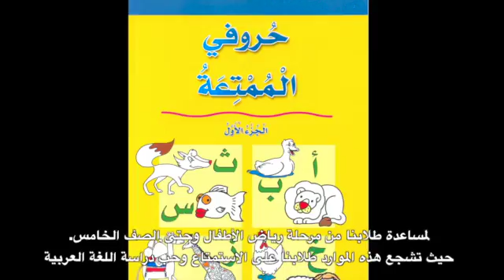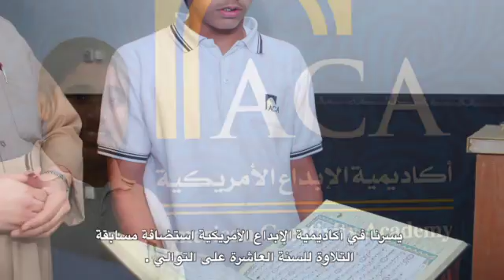ACA Al Tilawa 2017